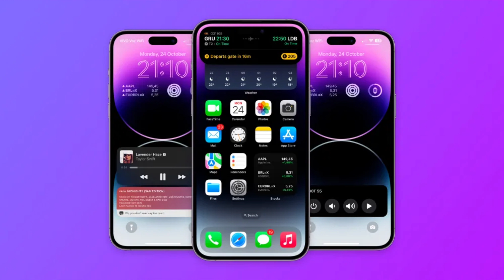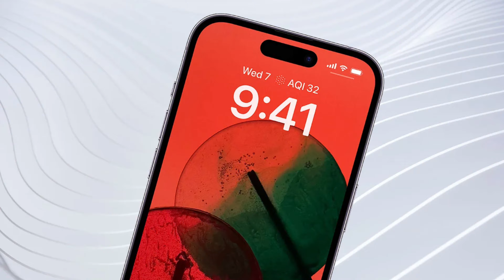This is iPhone 15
@apple @Apple iPhone